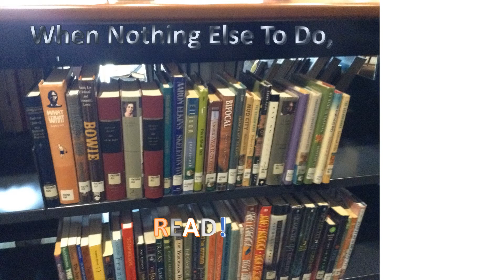Xavier's Life (Partly)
Six pictures, six words for pictures, thirty six words.